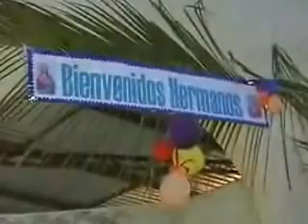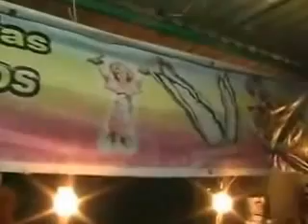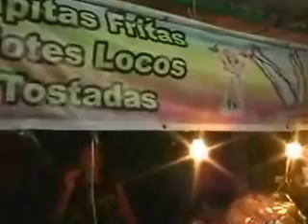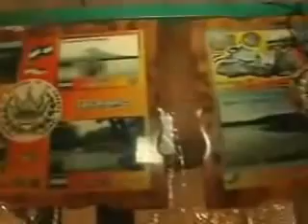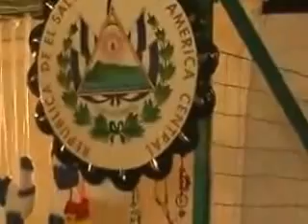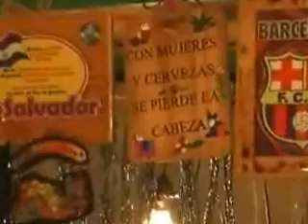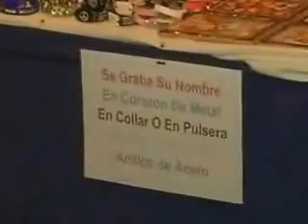Las Peñitas Octubre 4 2013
pasaquina